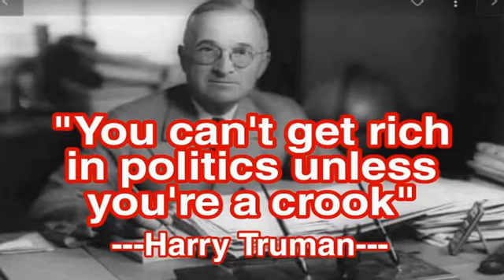The BeatWatcher Romy Tuazon 10-28-21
MARARANGAL NA LINGKOD BAYAN NANGAWALA NA